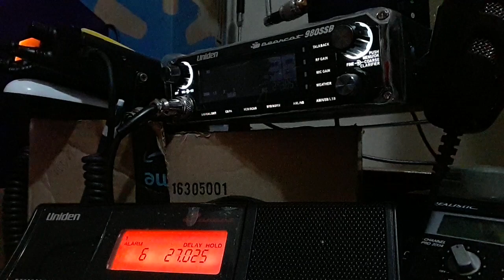West coast sky wave signals all afternoon into the evening 24 Nov 2021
CB channel 38 lower sideband, and 'the super bowl channel' on CB ch 06 amplitude modulation (am).  Even the Wagon Master 390 on the east bench here in Salt Lake City, UT was working California on ch 6 am with four watts of RF power, and a ground plane antenna up about sixteen feet.  See his Thanksgivine Eve live stream replay on his YouTube channel:  WagonMaster 390.  The location in allmy videos is approximate area not exact address.